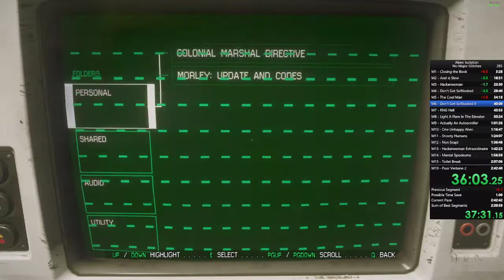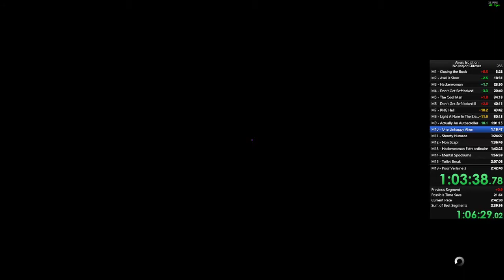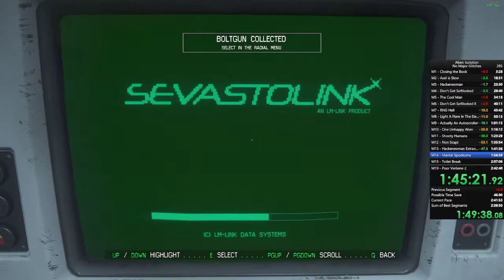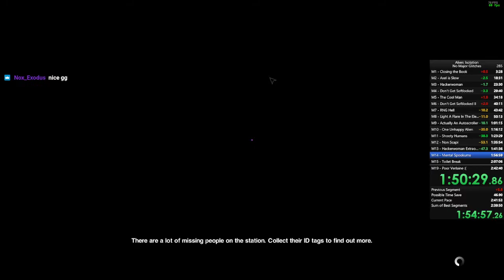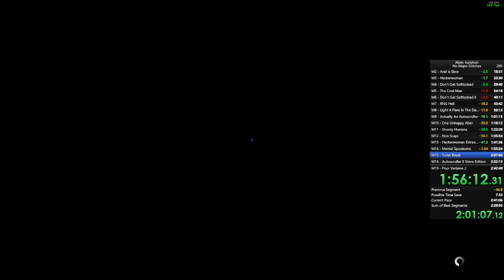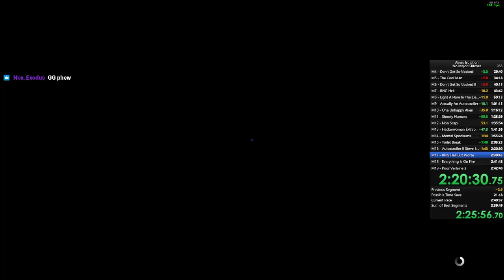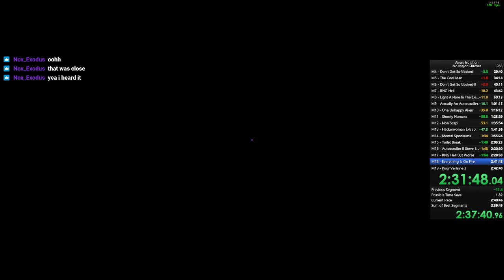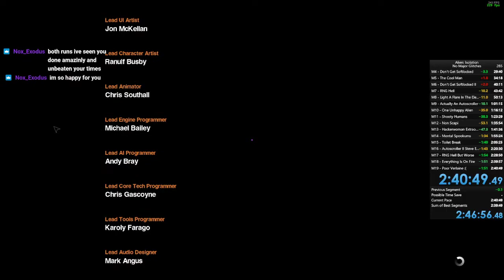Alien Isolation Speedrun in 2:40:49 - Novice No Major Glitches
What a run! Contrary to my usual descriptions, this run had very little which was outright bad in it. There are quite a few places where I can get some minor optimisations, however I was only a minute off my sum of best segments which is absolutely insane. It's going to be a real challenge to beat this run but my goal is a 2:39:xx so we'll get there eventually!